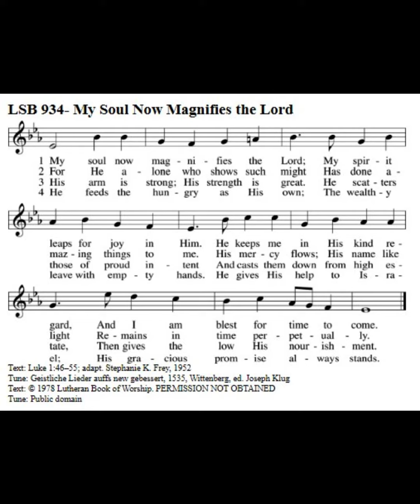LSB 934- My Soul Now Magnifies the Lord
The congregation at Concordia Theological Seminary's Kramer Chapel sings LSB 934, "My Soul Now Magnifies the Lord" at an afternoon service on August 15, 2023. This date is also the feast day for St. Mary, the Mother of Jesus.